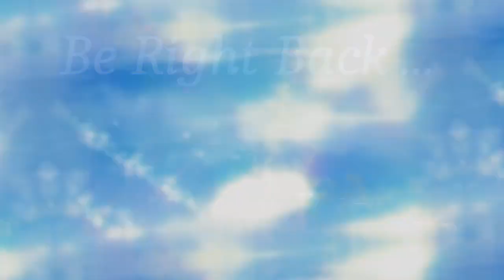Hardcore Classic Warlock